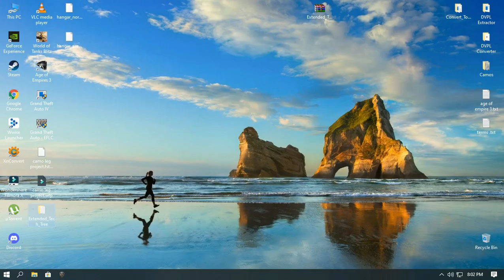Tech Tree Mod Update 8.0 | WoT Blitz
🎇Direct Download Links Below ( Steam & Android )🧨

😏Credits - GonnaHetzMe

❌Working For Both Android & Steam !

Cya.